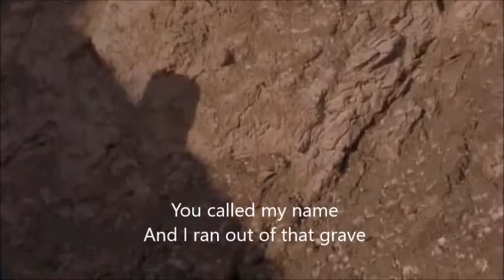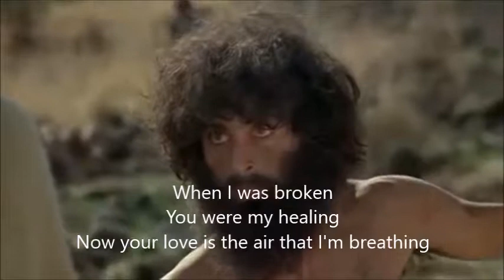Glorious Day Passion Kristian Stanfill New Song Café Lazarus and Legion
I added the Lyrics and Video for Tuesday Club.
This song captures the excitement of becoming a christian.
My son compiled the last 10sec.